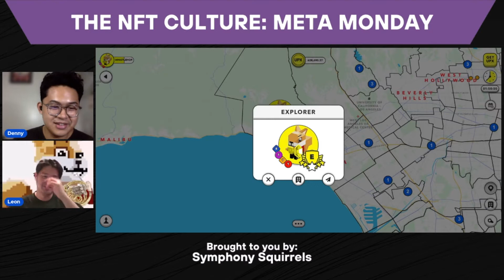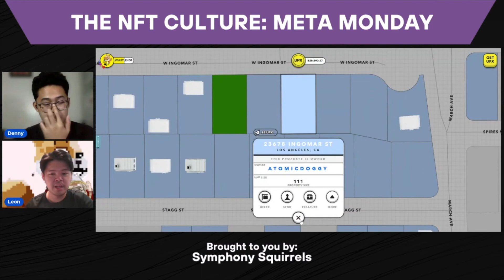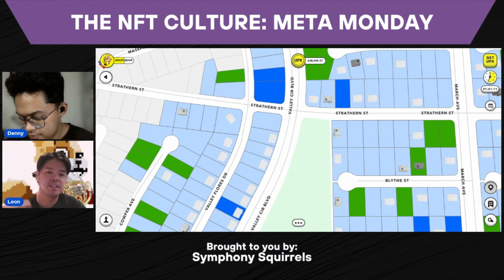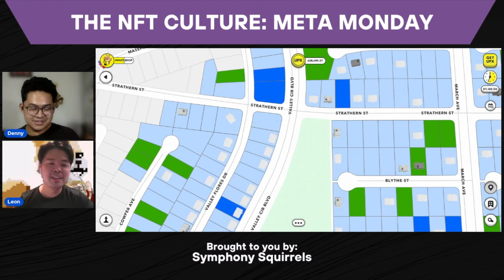Why Everyone is Joining Nodes in Upland [Beginner's Guide]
Playing solo in a community game is great and all, but it will only get you so far. When a game gets many users coming in, you better believe that there are people out there who are connecting with others around the globe, and so comes the existence of Upland Nodes. A family to support you at whatever level you are in the game and get you from zero to hero.

NFT Culture Live: Meta Monday is a weekly NFT show supported by Symphony Squirrels NFT and hosted every monday in multiple streaming platform. Join the Live in our facebook group (link down below).

Play Upland.me with us!